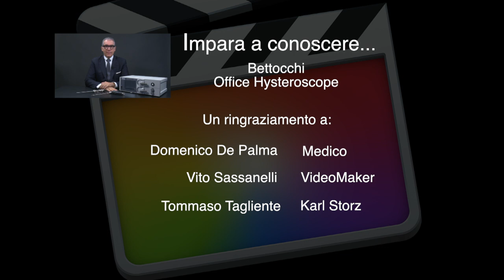"Impara a conoscere...": Isteroscopio Ambulatoriale "Bettocchi 4 mm"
Un nuovo video tutorial della serie "Impara a conoscere../Get familiar with...". In questo video vi spiegherò dettagliatamente il funzionamento dell'isteroscopio Office da 4 mm ed alcuni "trucchetti" (Tips&Tricks) correlati al suo uso